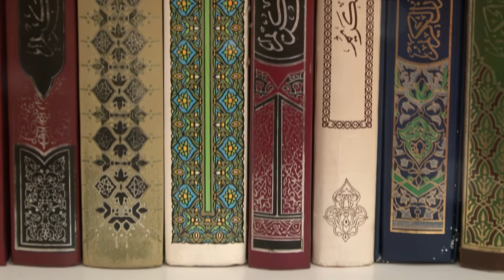The Moving Rubaiyat of Omar Khayyam & Its Echoes 38-39 A Potter's Tale 4K